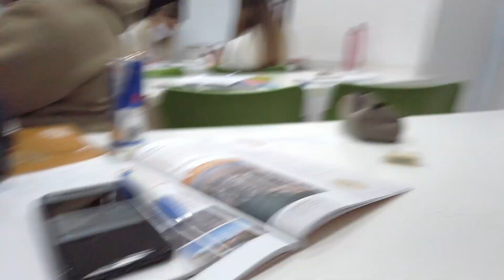HELE in Malta #1